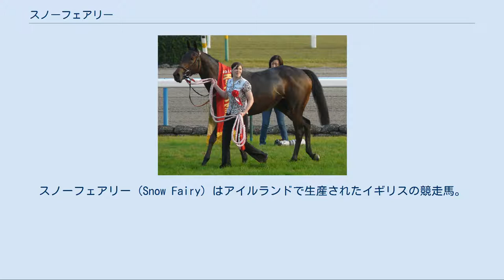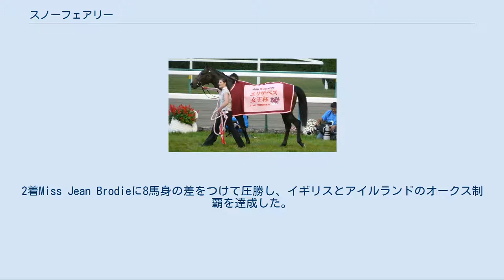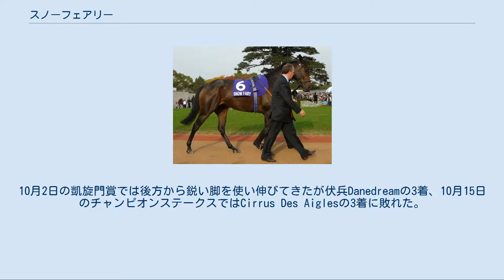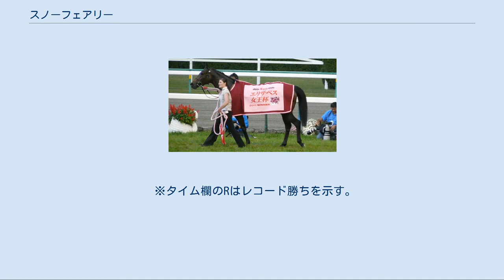スノーフェアリー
スノーフェアリー (Snow Fairy) はアイルランドで生産されたイギリスの競走馬。
2010年、2011年エリザベス女王杯の連覇を含めGI競走6勝を挙げ、外国調教馬として日本中央競馬会 (JRA) 史上初となる同一平地GI競走の連覇も記録している。
2010年のカルティエ賞最優秀3歳牝馬。
 2008年に開催された1歳馬のセールに上場されたが、1800ユーロ（当時のレートで約23万4000円）で買主がつかず生産者の主取りとなるなど、周囲の評価は極めて低かった。
 2009年6月、ニューベリー競馬場の未勝利戦でデビューし、3着となる。
次走半月後の未勝利戦で勝利を収める。
その後年内はすべて7F以下の短距離を中心に使われ、勝利を挙げられないまま翌年を迎える。
 年が明けて2010年、初戦のハイトオブファッションステークスでは初めての中距離でのレースとなったが、ここを3馬身差で快勝しオークスに駒を進める。
 これまでの実績がほとんど無いため7番人気に甘んじていたが、激戦をクビ差でしのぎ、重賞初勝利をクラシックレースにて収める。
 続いてアイリッシュオークスに出走。
2着Miss Jean Brodieに8馬身の差をつけて圧勝し、イギリスとアイルランドのオークス制覇を達成した。
その後は8月のヨークシャーオークスに出走するも、Middayに3馬身及ばず2着に敗れた。
 続いて9月のセントレジャーステークスに出走。
牝馬の挑戦は2008年のUnsung Heroine（2着）、Look Here（3着）以来となるが4着と敗れた。
 2010年エリザベス女王杯表彰式 その後、陣営はボーナスを目指し、エリザベス女王杯、ジャパンカップ等に登録、日本に渡る。
11月14日のエリザベス女王杯ではライアン・ムーアが騎乗し、4コーナー出口で馬群が外にバラけたところを内から一気に突き抜け、2着の京都巧者メイショウベルーガに4馬身差をつける圧勝。
なお、ジャパンカップは馬体の回復が思わしくないため、回避することとなった。
その後香港へ遠征し、12月12日に行われた香港カップでは後方2番手から直線に入ると一気に豪脚を発揮しIrianをわずかにかわして勝利した。
 これらの活躍により2010年のカルティエ賞最優秀3歳牝馬を受賞した。
 2011年エリザベス女王杯表彰式 2011年、当初はドバイミーティングで始動する予定であったが軽い脚部不安が発生し回避し、6月25日にカラ競馬場で行なわれたG1プリティーポリーステークスにエントリーしたが直前の荒天で馬場が悪化したため出走を取り消した。
翌週7月2日のエクリプスステークスに出走することになったが、So You Thinkの4着に敗れた。
続いてナッソーステークスに出走するも、Middayに2馬身及ばず2着に敗れた。
アイリッシュチャンピオンステークスでは中団から追い上げたがSo You Thinkの2着。
10月2日の凱旋門賞では後方から鋭い脚を使い伸びてきたが伏兵Danedreamの3着、10月15日のチャンピオンステークスではCirrus Des Aiglesの3着に敗れた。
11月13日にはエリザベス女王杯ではシンメイフジの大逃げから直線で各馬大きくを差を詰め、アヴェンチュラとアパパネ、ホエールキャプチャの3頭の競り合いと見えた場面で馬場の真ん中を抜け出して1着でゴール、前年に続くエリザベス女王杯2連覇となった。
尚、同一外国馬による日本中央競馬会（JRA）同一平地GI競走の連覇は史上初のことである。
 その後香港ヴァーズに登録し、2年連続香港国際競走の勝利を目指したが、現地調教中に左前脚を故障（屈腱炎）のため出走を取り消し、長期の休養に入ることとなった。
 8月19日にドーヴィル競馬場で行なわれたG1ジャンロマネ賞に出走。
前年のエリザベス女王杯以来のレースとなったが、道中は後方から3、4番手で追走し、最後の直線でイジートップとの追い比べを制して優勝した。
ライアン・ムーアとのコンビでの戦績は6戦6勝となったが、この勝利は後日、屈腱炎の治療のために投与された抗炎症剤が残留していたことが発覚し、禁止薬物の使用を理由に取り消されている。
 その後、前年に続いてアイリッシュチャンピオンステークスに出走し、2012年のエクリプスステークス勝ち馬Nathanielに1馬身1/4差をつけ、レコードタイムで優勝した。
 その後に、凱旋門賞、ブリーダーズ...